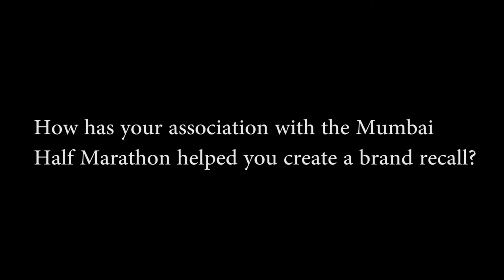Karthik Raman of IDBI Federal Life Insurance talks about the IDBI Federal Mumbai Half Marathon